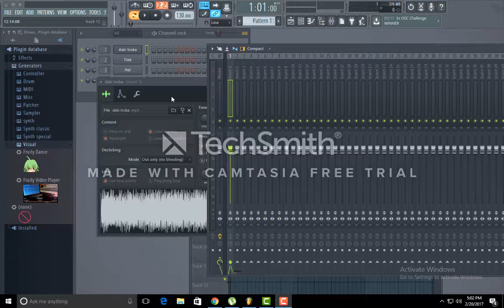Davor Solo Trumpet